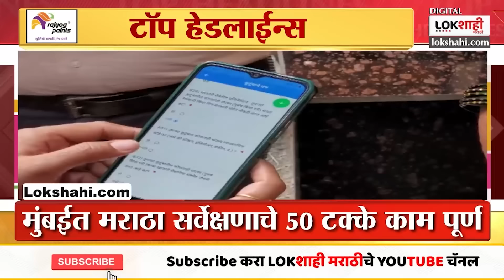Headlines : सकाळी 7:30 च्या हेडलाईन्स : 29 January 2024 : Lokshahi Marathi | Top Headlines